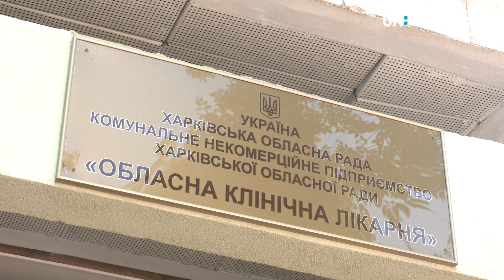23.06.2020. Поліція затримала учасника сутичок біля диспансеру чорнобильців: деталі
68-річного чоловіка з Полтавщини підозрюють у насильстві до поліцейських, блокуванні транспорту та хуліганстві. Чоловіка госпіталізували із гіпертонічним кризом. Йому загрожує до 5 років ув'язнення.